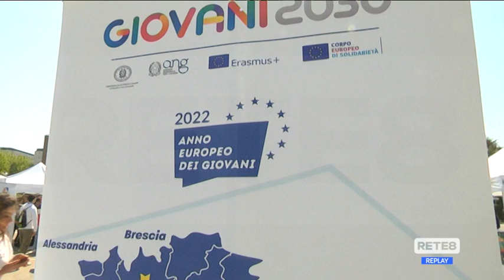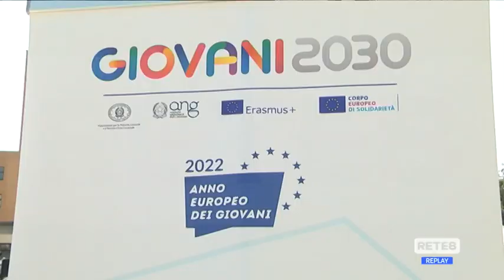Chieti - La ministra Dadone incontra i giovani